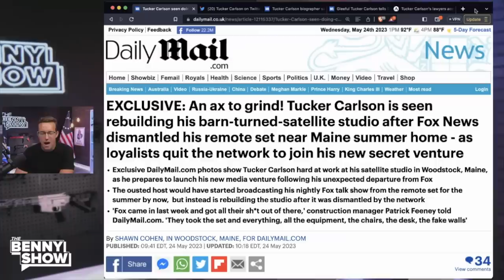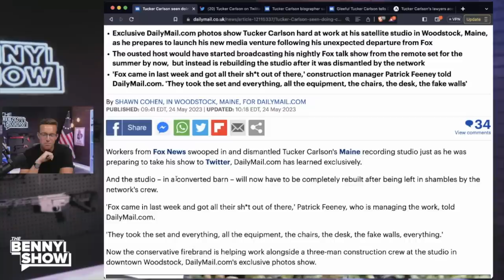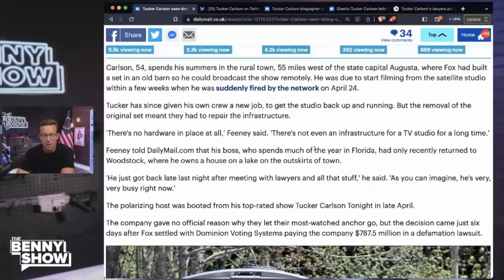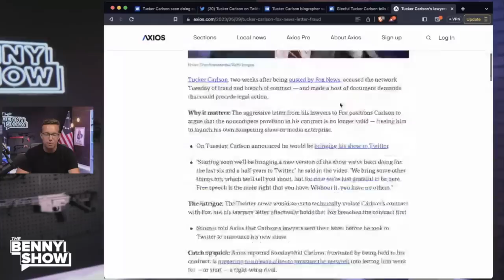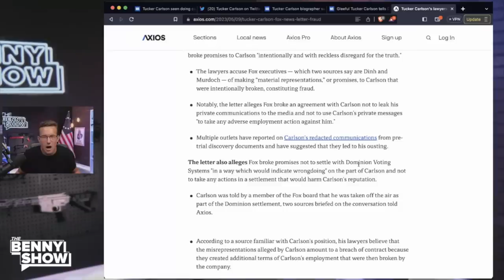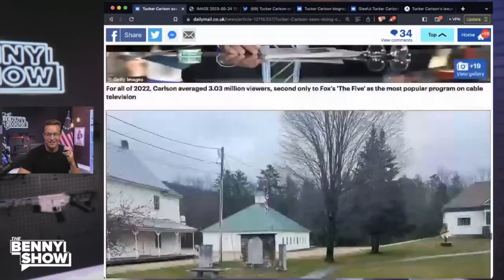LEAKED Images Of Tucker's New Studio | The Man's Got An Axe To Grind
Tucker Carlson sparks excitement and speculation as he is seen constructing a brand-new studio set, fueling rumors of an upcoming show on Twitter. With anticipation building, many wonder if the launch is imminent and what this move means for the future of media and political discourse on the platform. Brace yourself for a potential game-changing addition to the digital landscape.